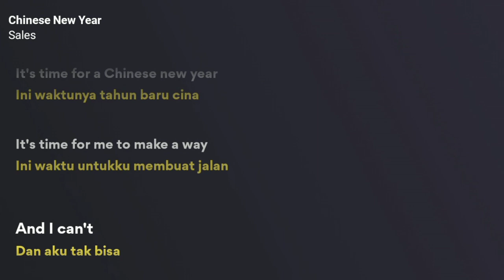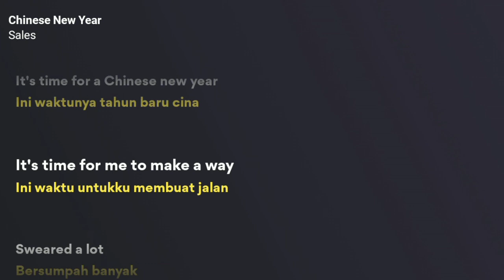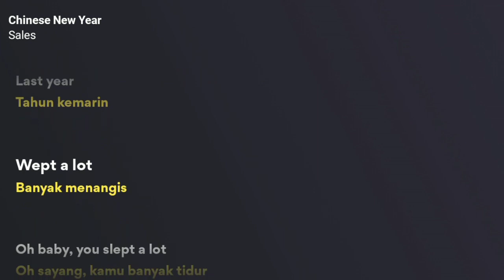SALES - chinese new year (Lyrics + Terjemahan)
100% Original & Trusted E-Commerce 🙏

xoxo